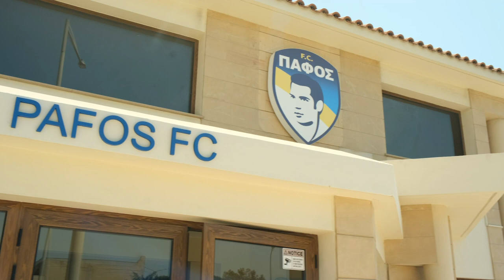CHARIS THEOCHAROUS (PAFOS FC GENERAL MANAGER) BEFORE THE START OF NEW SEASON